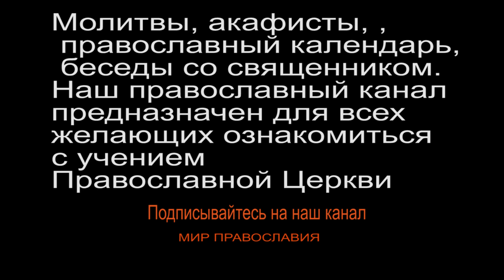Молитва пред иконою Божией Матери «Иверская»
Подать записки в храм НАШ РУТЮБ приходите, ждём! От Иверской иконы происходили неоднократные чудеса и исцеления,как следствие с иконы стали делать чтимые списки.
Явление иконы Божией Матери «Иверская» монахам Афона произошло позднее – в XI веке. Икона была явлена на море, над ней возвышался огненный столп, который достигал самого неба. Монахи пытались принять икону с поверхности морских вод, но она постоянно от них отдалялась. Однако Сама Матерь Божия явилась во сне иноку Гавриилу, который был насельником Иверского монастыря на Афоне и повелела ему, пройдя по волнам, взять Свой явленный образ.   Гавриил исполнил повеление Божией Матери и забрал икону. По месту явления образ и получил свое прозвание «Иверская» (Иверия – древнее название Восточной Грузии